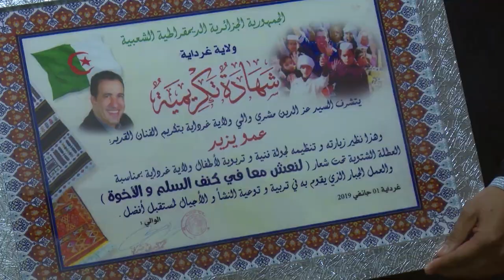تكريم عمو يزيد بمدينة غرداية Hommage a Amou Yazid a Ghardaia